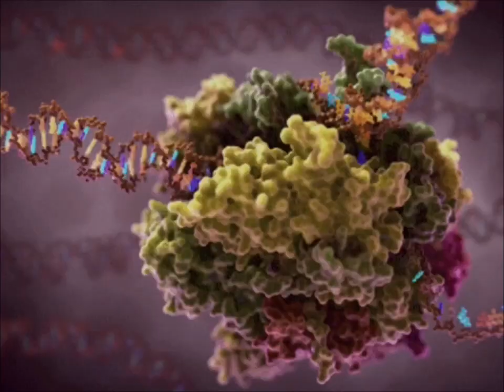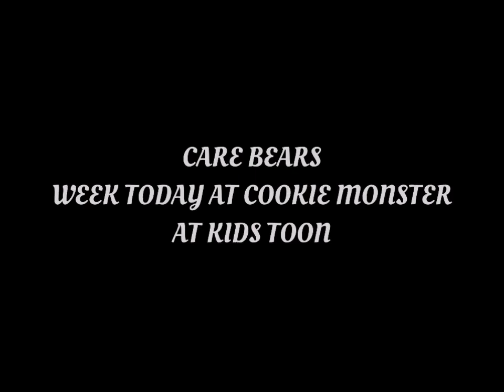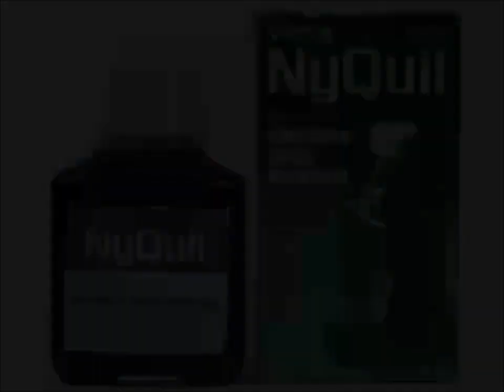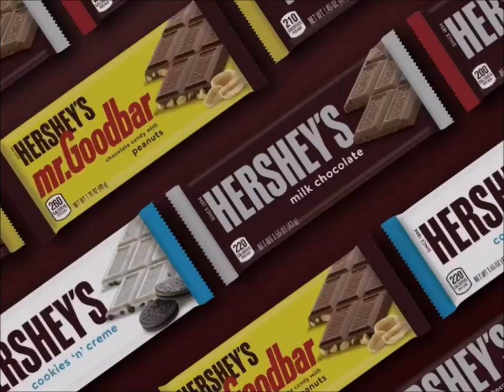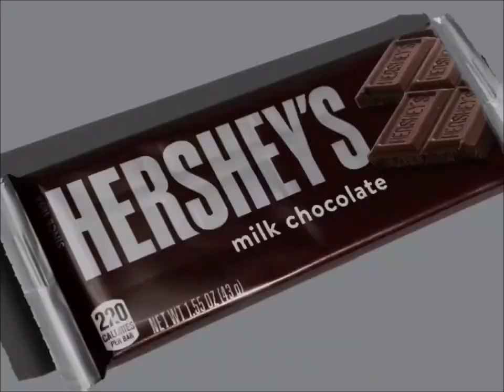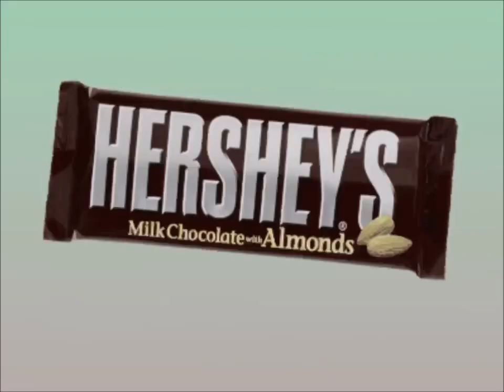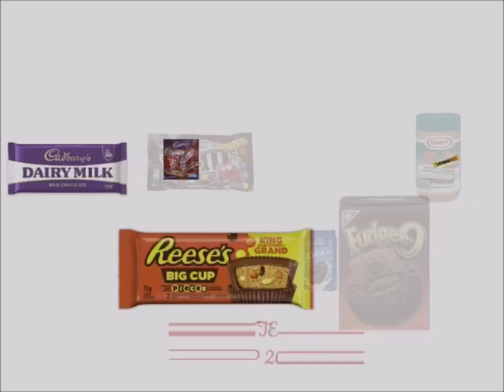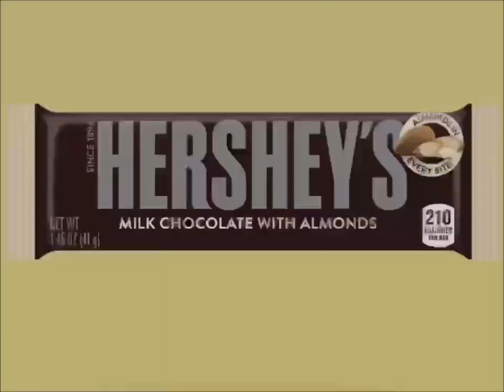Alexandria McDonough YTV Commercials 2000s List April, 19, 2024 #10